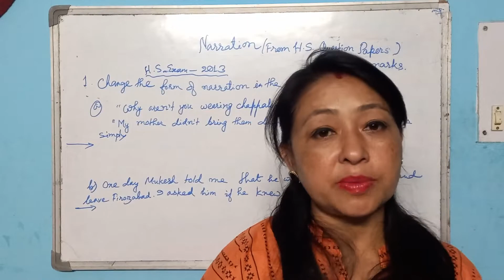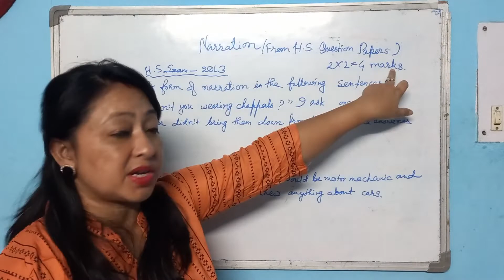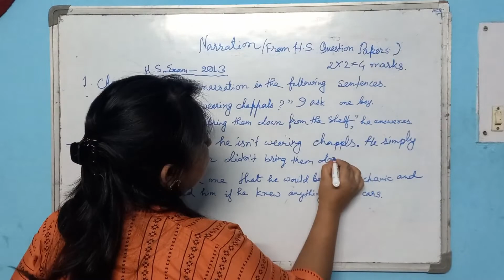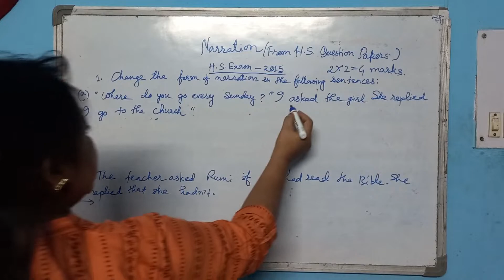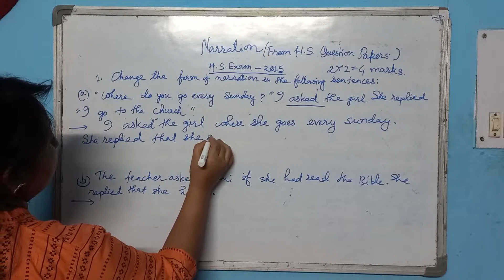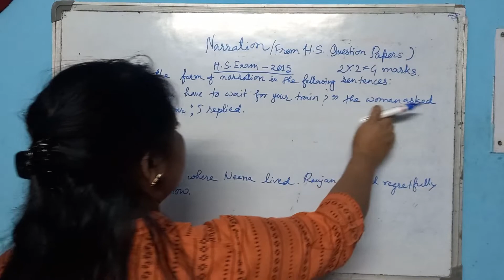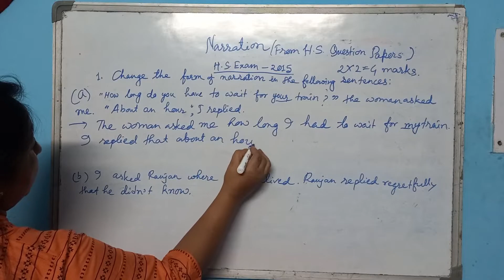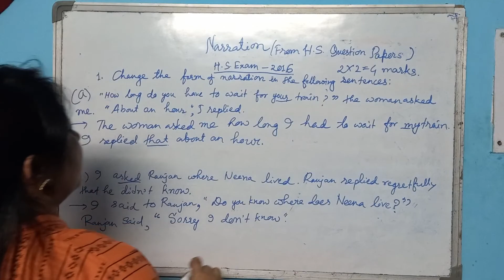"Narration" From H.S Question Paper